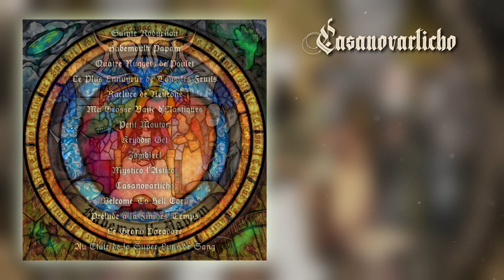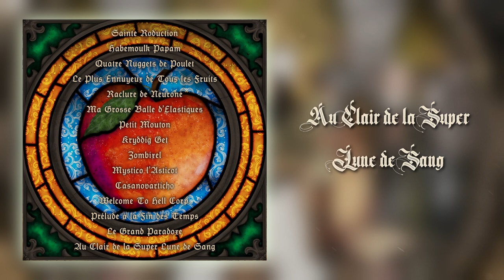Moulk - Habemoulk Papam (Full Album) | Epic Electro Folk Metal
Incroyable ! Après plus de 173 ans d'absence, Moulk revient avec son nouvel album, sobrement intitulé Habemoulk Papam ! 15 morceaux incroyables qui feront perdre son dentier à votre grand-mère tellement elle s'esclaffera de rigolage.

Encore une fois, la cover et la back cover ont été réalisées par l'illustre Entho_Noir, mille mercis à lui ! Et mille mercis aux milliards de guests et cameo qui ont posé leur mélodieuse voix ou leur délicat fessier sur cet album !

TRACKLIST :
01 - Sainte Roduction - 00:00
02 - Habemoulk Papam - 02:09
03 - Quatre Nuggets de Poulet - 06:17
04 - Le Plus Ennuyeux de Tous les Fruits - 10:08
05 - Raclure de Neurone - 17:29
06 - Ma Grosse Balle d’Élastiques - 23:13
07 - Petit Mouton (Voyage au Bord de la Terre) - 28:17
08 - Kryddig Get - 34:30
09 - Zombixel - 37:55
10 - Mystico l'Asticot - 45:04
11 - Casanovarticho - 49:00
12 - Welcome To Hell Corp. - 55:35
13 - Prélude à la Fin des Temps - 1:05:54
14 - Le Grand Paradoxe (Voyage au Bord du Temps) - 1:07:15
15 - Au Clair de la Super Lune de Sang - 1:14:38